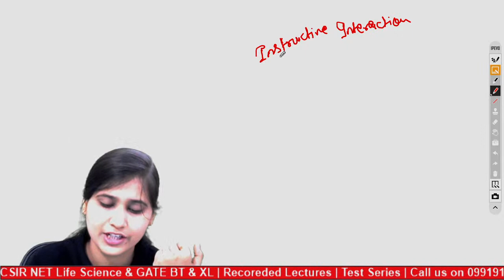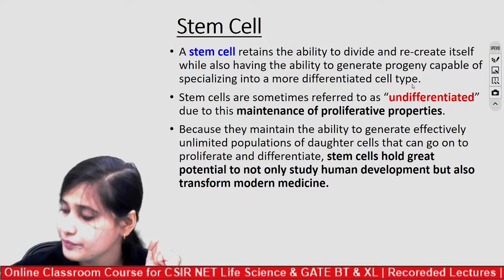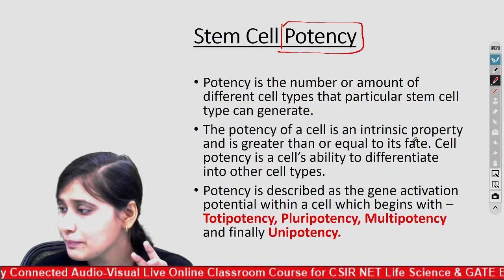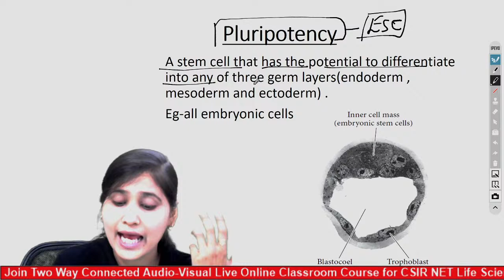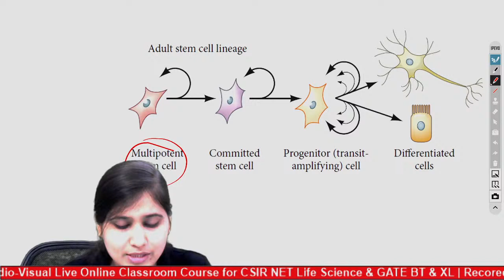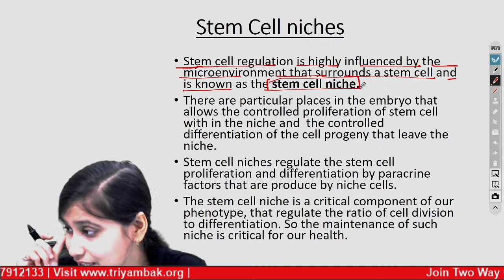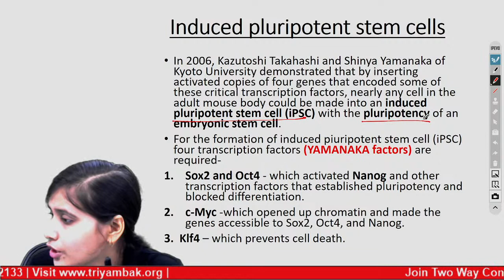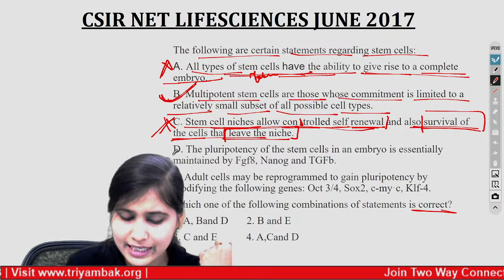Basics of Stem Cell Biology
𝐟𝐨𝐫
👉 𝐍𝐞𝐰 𝐁𝐚𝐭𝐜𝐡𝐞𝐬 𝐟𝐨𝐫 𝐃𝐞𝐜𝐞𝐦𝐛𝐞𝐫 𝐂𝐒𝐈𝐑 𝐍𝐄𝐓 𝐋𝐢𝐟𝐞 𝐒𝐜𝐢𝐞𝐧𝐜𝐞𝐬 𝐚𝐫𝐞 𝐬𝐭𝐚𝐫𝐭𝐢𝐧𝐠 𝐟𝐫𝐨𝐦 𝟏𝟔𝐭𝐡 𝐃𝐞𝐜𝐞𝐦𝐛𝐞𝐫, 𝟐𝟎𝟐𝟎
                                               𝐯𝐢𝐬𝐢𝐭
                                𝐰𝐰𝐰.𝐭𝐫𝐢𝐲𝐚𝐦𝐛𝐚𝐤.𝐨𝐫𝐠